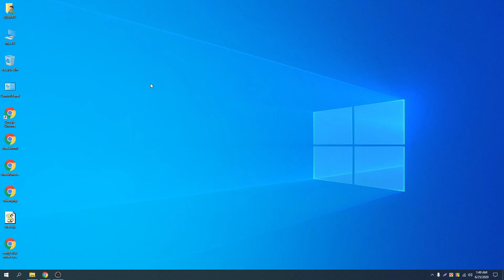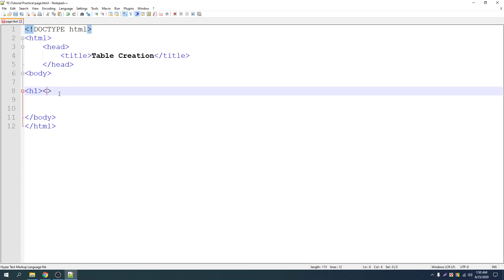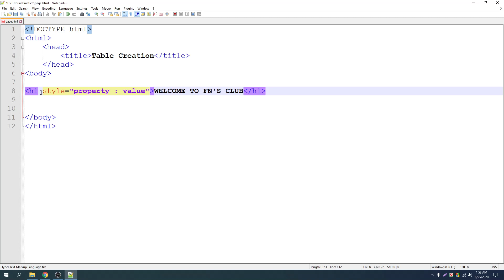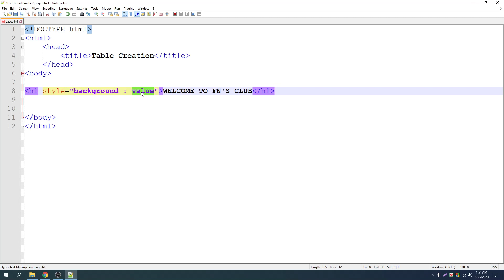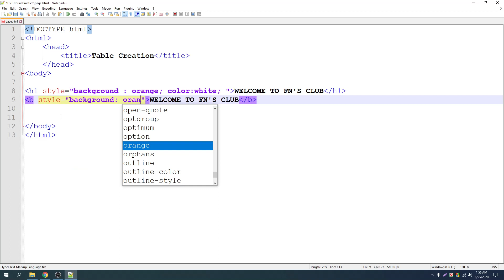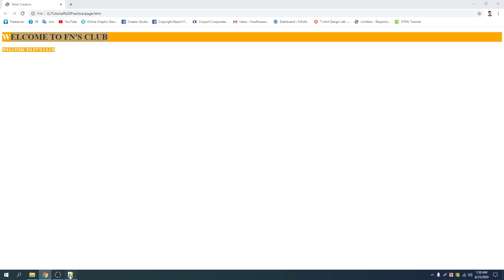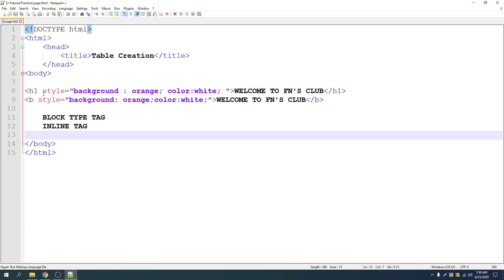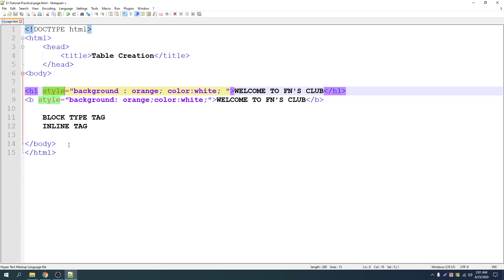20 Style attribute || Html5 Video Tutorial Bangla by Freelancer Nasim